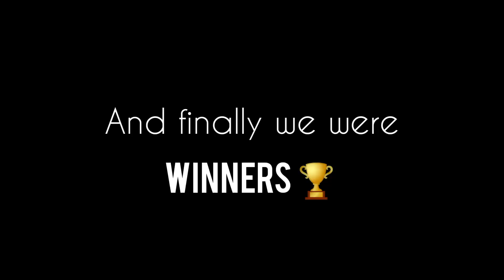V-8 | My First College Fest | NiT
V-8,Hey Guyz whatsupppp
This video is all about Our college fest NAVODAYA.
there is nothing to say more just enjy the vlog and dont forget to drop ur fav parts in the comment section